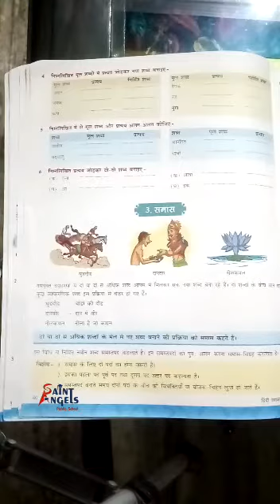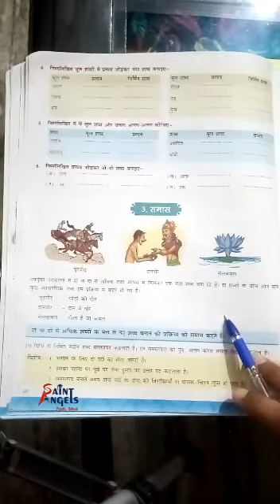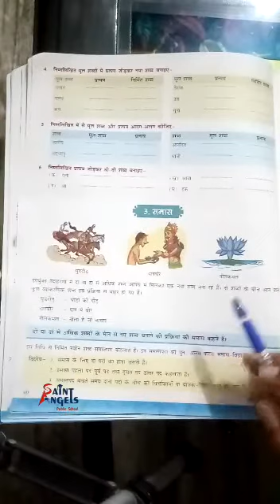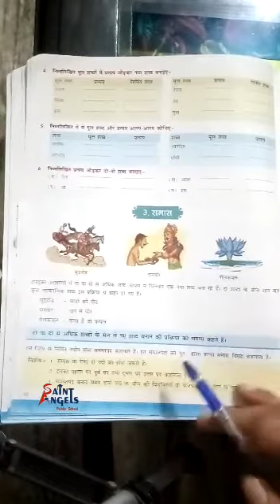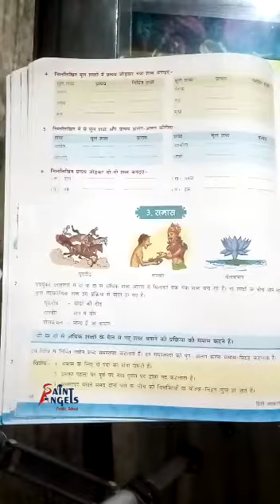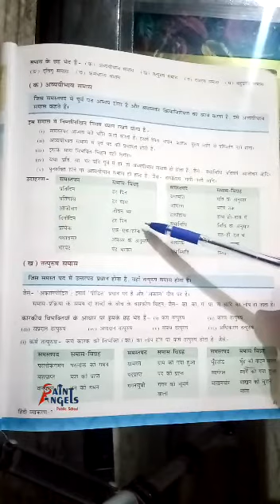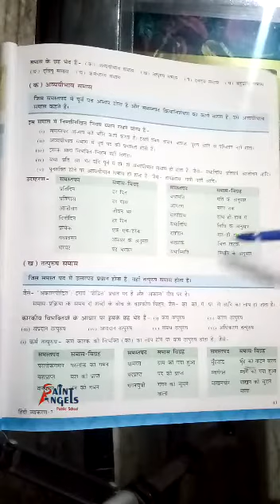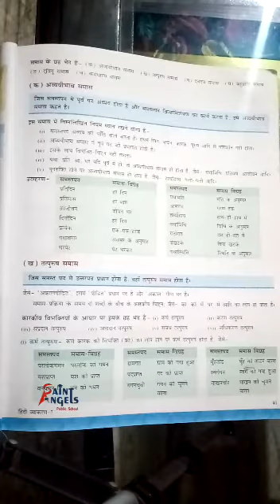SAINT ANGELS SCHOOL, CLASS 8, SAMAS, HINDI VYAKARAN CH-8 PART-1